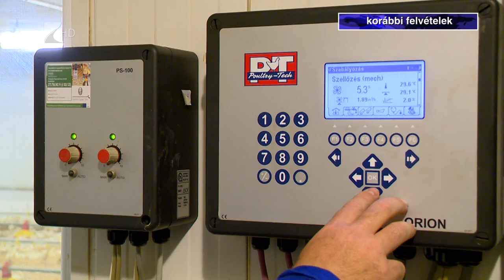Többlettámogatást kapnak a gazdák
Több mint 4200 milliárd forint jut vidékfejlesztésre az új uniós fejlesztési ciklusban, ez az összeg csaknem háromszorosa az előző hét évihez képest. Csütörtökön a támogatások felhasználási lehetőségeiről és az új uniós Közös Agrárpolitika szabályváltozásairól kaptak felvilágosítást a megye gazdái. A Napkoron tartott eseményen elhangzott: a legfontosabb módosítás a területalapú támogatást érinti, amely a korábbi normatív rendszer helyett teljesítményalapon jár majd.